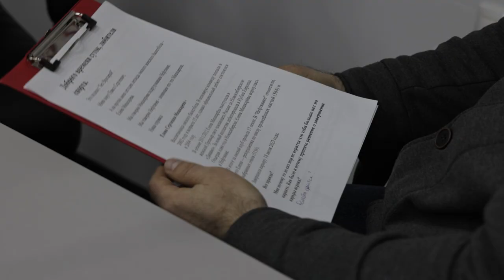Подкаст с Еленой Мишкаревой